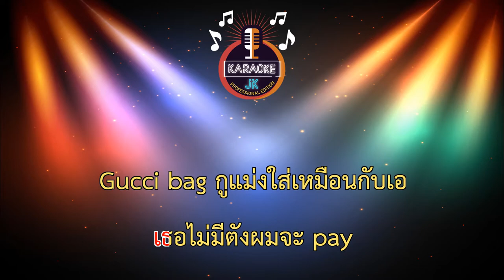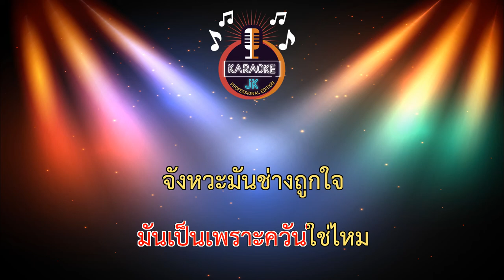เก็บทรงไม่อยู่ (135-Gb) - VANGOE ft.DIAMOND MQT【 Cover By คาราโอเกะดนตรีสด 】